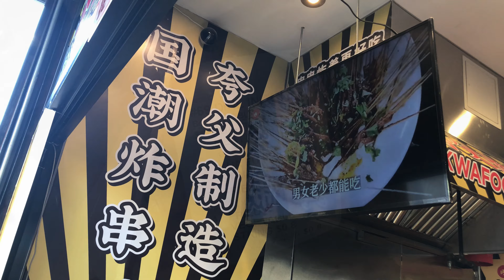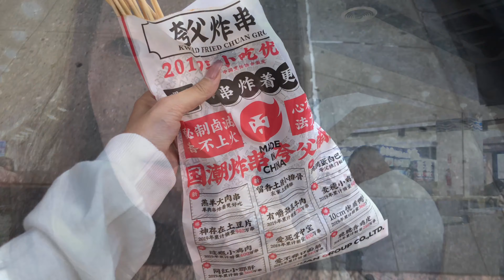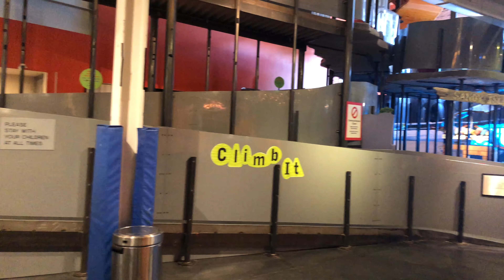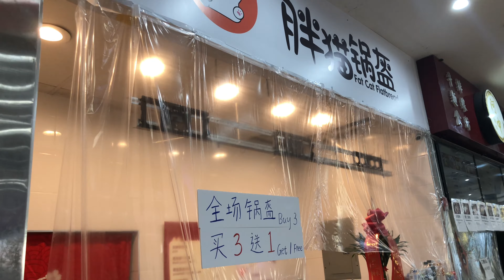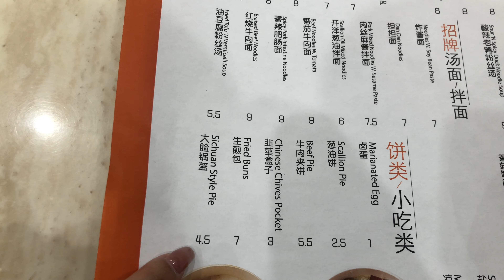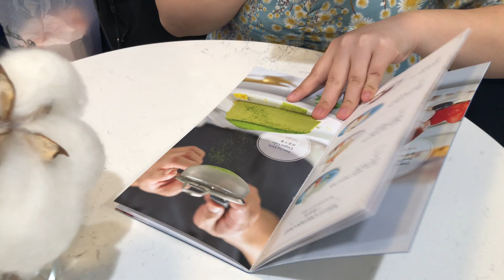No.80 【Weekly Vlog】各种吃吃吃/遛娃好去处/长岛儿童博物馆/Eat/Long Island Children’s Museum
本视频并无赞助。
My ins: violet_si_66

喜欢按喜欢 不喜欢可以按不喜欢哟！